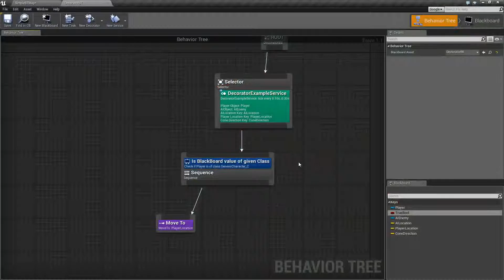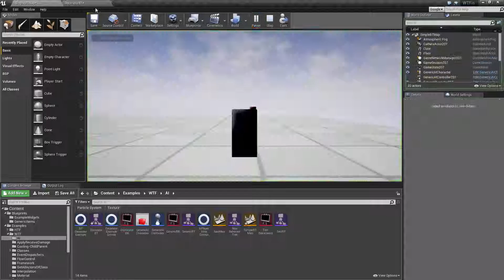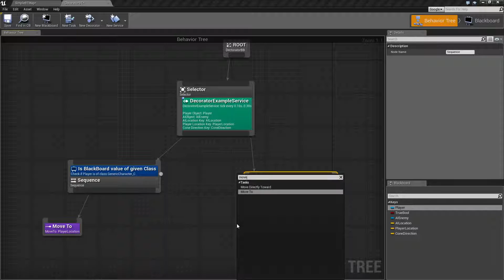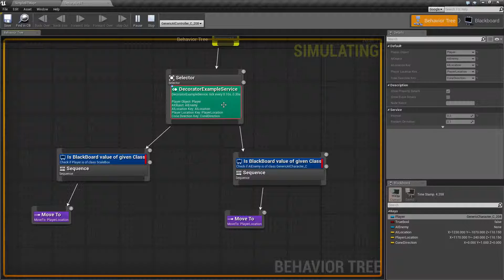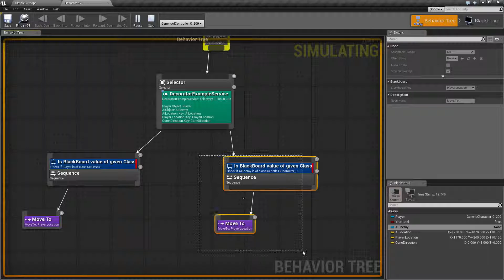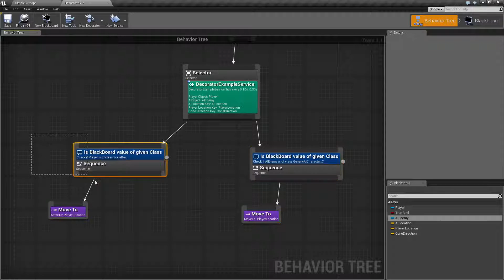WTF Is? AI: Is BB Entry Of Class Decorator Node in Unreal Engine 4 ( UE4 )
What is the Is BB Entry Of Class Decorator Node in the Behavior Tree in Unreal Engine 4